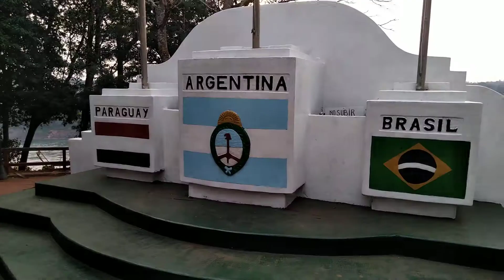Marco das três fronteiras - Lado Argentina